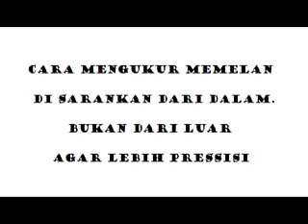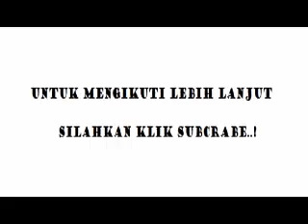Tehnik Cara Membuat Pintu Agar Tidak Mudah Anjlok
Tehnik cara membuat daun pintu kayu agar tidak mudah anjlok adalah sebagai berikut :

1.  Dalam pembuatan purusan harus siku (untuk lebih mantap gunakan gergaji meja duduk dengan menggunakan dek)

2. Dan juga ketebalan purusan agar lebih pas gunakan perusut.  (agar lebih sesuai dengan ketebalan pahat)

3. Ketika melubangi slimar harus pas dengan jarak memelan. Agar tidak GOYAH. (oklok-oklok)

4. Juga yang paling penting ketika membuat isi daun pintu, itu juga harus pas dengan kedalaman lup pada slimarnya. ( panjang dan lebarnya ) Harus pas.

5. Di point itulah tehnik cara membuat pintu agar tidak mudah anjlok.